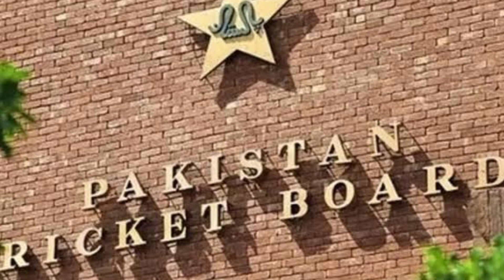Babar is a v big name said zaka Ashraf, pcb good decisions, haris rauf story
zaka Ashraf shut up call to shoaibjatt haris rauf story#zakaashraf